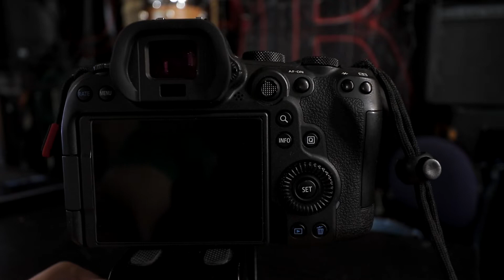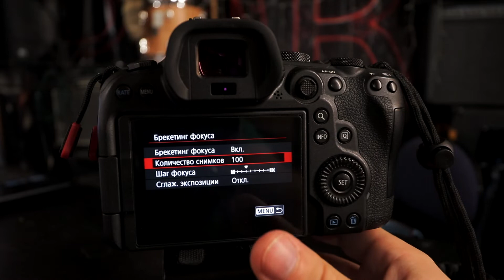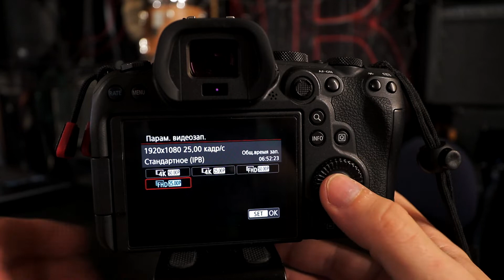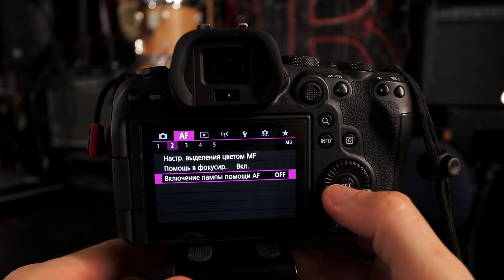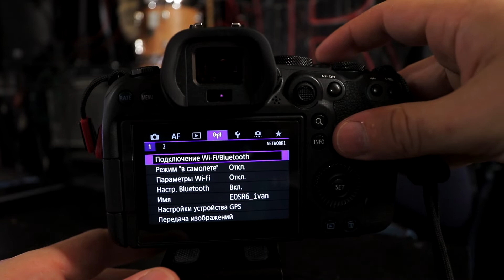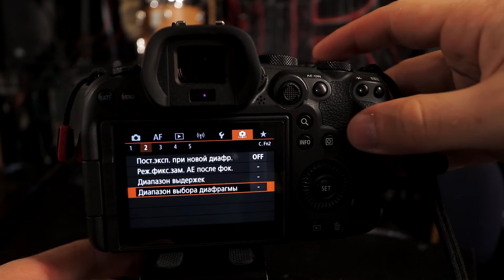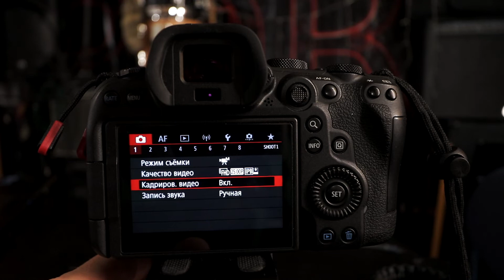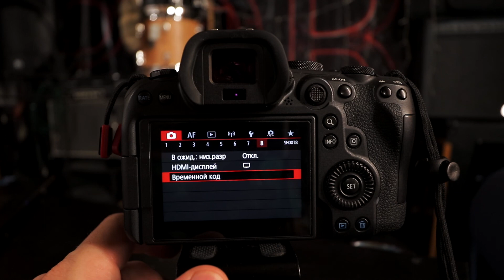CANON R6 (Часть II) - МЕНЮ от и до + ещё кое-что.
0:00 - Немного об эргономике
МЕНЮ ФОТО
Настройки съёмки
2:45 - Качество
3:51 - Кадрирование
7:43 - HDR PQ (HEIF)
10:13 - Чёткость
11:25 - Брекетинг фокуса
13:46 - Режимы затвора
17:07 - Стабилизатор (матричный и цифровой)
20:46 - Высокоскоростной дисплей
21:29 - Настройки информации на экране
23:13 - Отображение фокусного расстояния
23:43 - Форм-фактор ЭВИ
24:50 - Производительность ЭВИ
25:28 - Настройки видео в режиме фото
27:54 - AF 1 (метод, непрерывный, обнаружение лиц)
32:32 - AF 2 (фокус пик, фокус гайд, подсветка)
38:09 - AF 3 (сценарии, кейсы)
39:07 - AF 4 и 5 (много всего)
44:51 - Меню просмотра\воспроизведения
49:51 - Меню беспроводных соединений
51:16 - Общие настройки
1:00:12 - Пользовательские настройки
1:11:22 - Моё меню (любимые настройки)
МЕНЮ ВИДЕО
1:11:49 - Настройки съёмки 1
1:14:37 - Длинная выдержка на видео и кроп-режим
1:19:50 - Матричная стабилизация
1:21:15 - Запись звука
1:21:48 - Настройки съёмки 2 и 3
1:22:51 - C-LOG \ C-LOG3 \ EOSHD
1:25:42 - Настройки съёмки 4, 5, 6 (HDR, интервальная съёмка, автоспуск)
1:27:11 - Настройки съёмки 7 и 8 (стабы, зебра, настройка экрана, HDMI)
1:30:13 - AF для видео